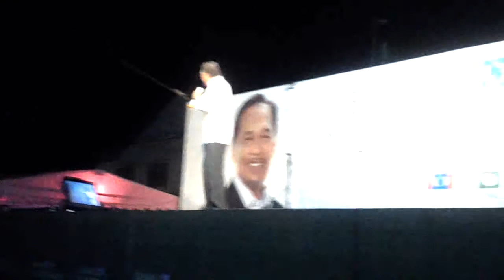Anwar Ibrahim - Kalau pemimpin takut Lynas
Jelajah Merdeka Rakyat, Indera Mahkota
[20130208_231928]